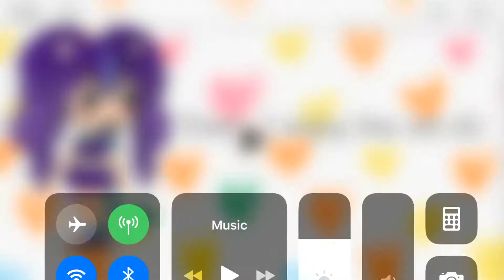New Intro || Warning: Suprr Awful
My new intro, it’s bad..